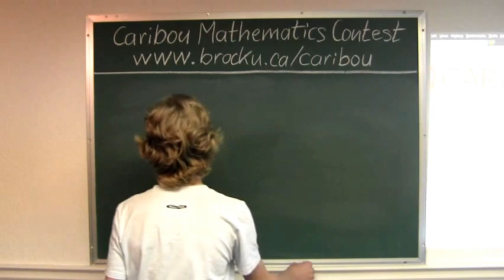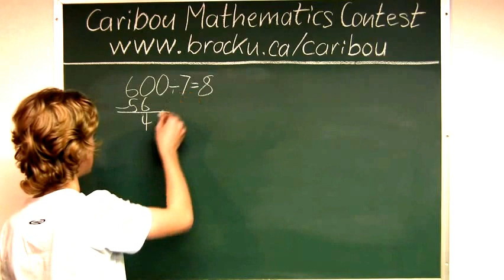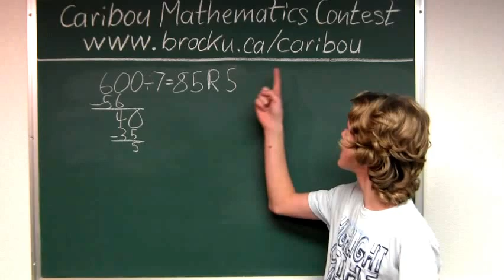Caribou Contest May 2012, grade 3/4, q. 10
The solution of question
is presented.